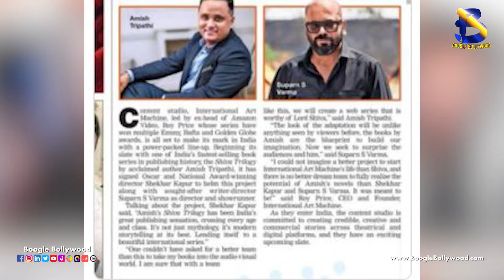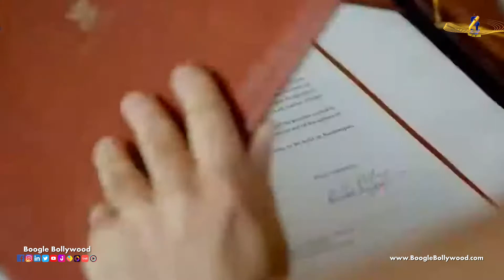Roy Price is ready to collab with Preity Zinta, Shekhar Kapur, Amish Tripathi and many more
Copyrights@BoogleBollywood